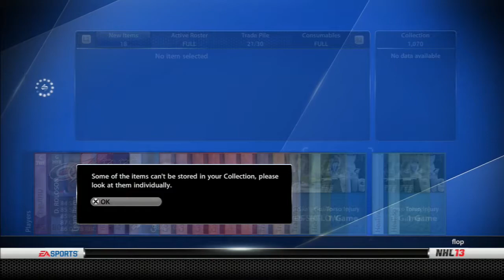NHL 13 HUT PackingItUp Ep. 22: The Finale (250K+ of Pack Openings)